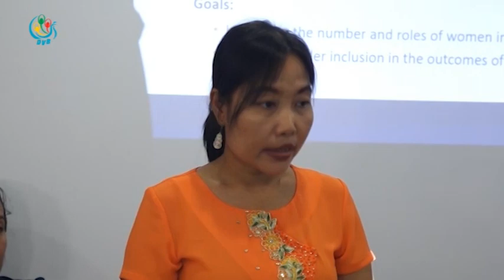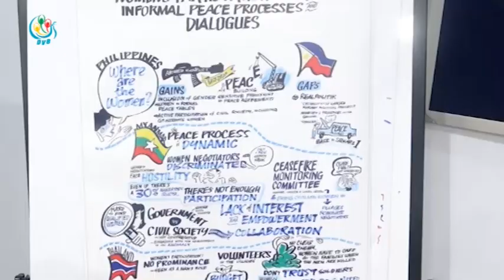DVB - ၂၁ ရာစု ပင္လံု ၿငိမ္းခ်မ္းေရး ညီလာခံမွာ အမ်ဳိးသမီးအဖြဲ႔ေတြ ေလ့လာသူအျဖစ္ ဖိတ္ၾကား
၂၁ ရာစု ပင္လံု ၿငိမ္းခ်မ္းေရး ညီလာခံမွာ အမ်ဳိးသမီးအဖြဲ႔ေတြ ေလ့လာသူအျဖစ္ တက္ေရာက္ဖို႔ ဖိတ္ၾကားထားပါတယ္၊ ဒီသတင္းကို သူဇာလင္းက ေပးပို႔ထားပါတယ္။